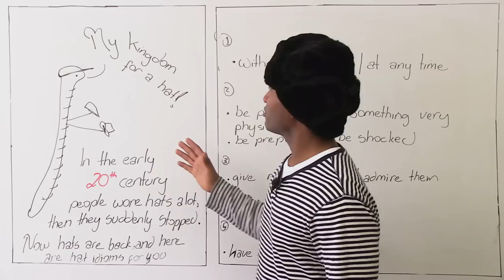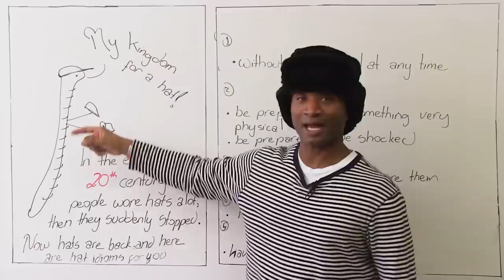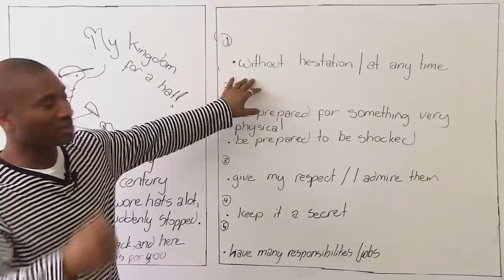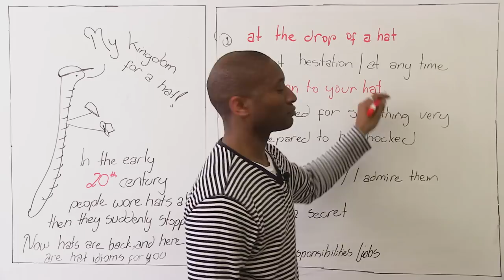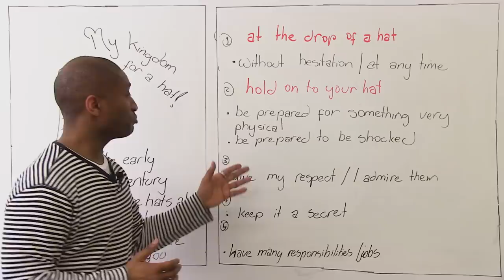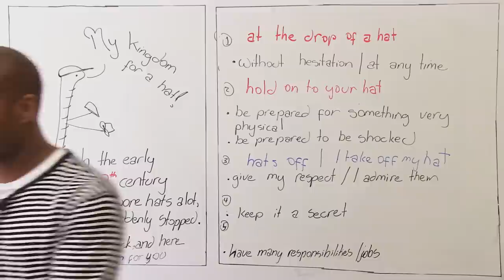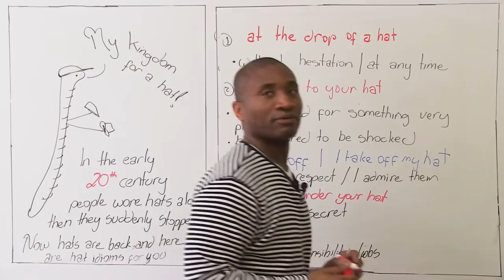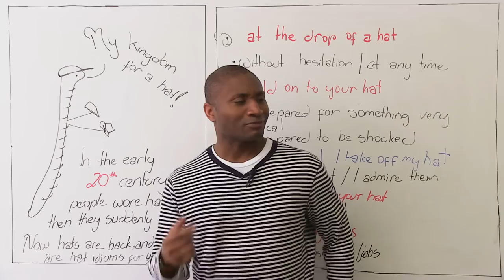Learn 5 easy HAT idioms in English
Have you noticed that hats are back in style? In today's English lesson I'll teach you five idioms with hats. I'm going to act for you and tell you about the different kinds of hats you can wear. After you watch the lesson, comment and tell me what kind of hats you like to wear. Then take the quiz on engVid.com, but don't keep the results under your hat!

TRANSCRIPT

Comrades, welcome to EngVid. Today, we will be discussing the hat. Hi. James, from EngVid. I do want to talk about hats. I'm wearing a hat that goes with this shirt. Okay. But I've got a couple of them because we're going to discuss idioms.

Now, Mr. E is here, of course. He's wearing a baseball cap. He's got, you know -- we call them "granddad caps" in England, but they're "caps". You see people wearing them all the time, this kind of a cap. Okay. Cowboy hat, badly drawn, but who cares? In the early 20th century, people wore hats a lot, okay? So a lot of hat wearing. People would wear hats everywhere -- church, whatever. Men would wear hats, so would ladies. But then, they suddenly stopped. If you want to know the truth, it was around the 1960s from a president named John F. Kennedy. He was seen often not wearing a hat, and he didn't wear an undershirt. And after that, men starting changing their style. See? You don't just learn English. We're going to teach you some history. He kind of changed fashion a little bit, for men, for the next 40 to 50 -- well, 60 years. But now, hats are back. And it's time for a hat idiom show, okay? Because now, you can say things. You'll be wearing your hat, and you can say something stylish like, "I take off my hat for you." Okay? So let's go to the board.

You'll see I have a couple of things written here -- well, five, to be exact. Okay? And right now, you don't know what they mean, like, "without hesitation", "Be prepared for something very physical", "Be prepared to be shocked", "give my respect", "I admire them", "keep it a secret", and "have many responsibilities". And I'm sure you're saying, "What does this have to do with hats?" Well, why don't I show you? Ready?

Now, "drop of a hat". When somebody says "at the drop of a hat", they mean "without hesitation. At any time." I'm talking to you, and -- oops. It dropped again. You don't know. It means, "Move now." If someone says, "You have to move at the drop of a hat", it means, "Don't even think. Just go." Or it could happen at any time. "At the drop of a hat, the bus could arrive." So you literally drop your hat; you look down; Whoa! The bus is gone. Just like that. So "be prepared", okay?

What about this one? Have you ever been walking in the wind? It's really, really windy. See this is flying. It's flying away like Superman's cape now. See, it's flying. Someone will say, "Hold on to your hat!" Because it will blow away. Well, if you watch any movies, especially Westerns or North American movies, they're always, like, "Hold on to your hat, son. Something's going to happen." It's saying, "Be prepared to be shocked, or something's going to be bad. Be prepared." Because it's going to be so physical or so amazing that the hat might fly away, and you'll lose your hat. Remember, people were in the 20th century, so they wore hats all the time everywhere. Now, we don't as much, so they don't say it as much, but you're going to see that these idioms are going to come back simply because hats are in style. All right? So, "Be ready to be shocked." Something will scare you, and your hat will fly off your head. Or you're going to do something physical like run, and, "Hold on to your hat! We've got to get going."

Now, how about this? "I give my respect" or, "I admire that person." If I were to see the Queen right now, I would do this. Hat's off. Okay? When we say, "My hat it off" -- "hat's off". Remember, this is from a long time ago. So when you say "hat's off to that person", it's a sign of admiration. Many people, when they go into a church, if they're wearing a hat, they will take their hats off as a sign of respect for the religion. Or, "My hat is off for that guy." I take my hat off because I respect him, so I take it off. And sometimes, people don't do that. What they do is this. You'll see it -- not as much, but they go like this. That's like taking off the hat, so they do it short. And they go like this, "Good morning, ma'am. Good morning, sir." They'll be like, "Good morning." Hat's off to you. "I respect you" or, "You have my admiration" or, "I admire you."

And here's something. I know it's funny money -- whatever. But see this? I've got some money. Don't tell anybody. Keep it a secret. When we say this, "Shh! Keep it under your hat" -- "Keep it a secret." "Keep it a secret. Don't tell anybody." "Shh! Keep it under your hat. Shh! Be quiet."